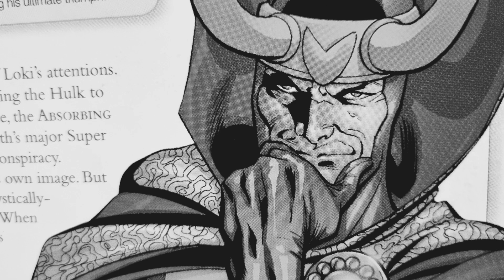Marvel: You were made to be ruled (3) (black and white)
here is another you were made to be ruled video that i did, so i hope you all really enjoy it